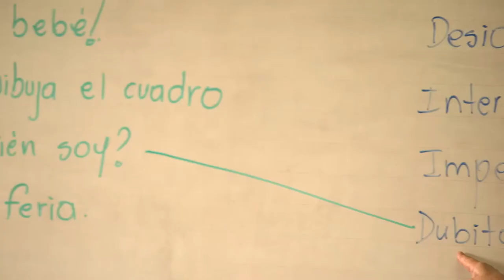FrutosDePaz Alex aprovecha las segundas oportunidades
Sueña con tener su propio taller de mecánica. Mientras lo logra, aprende, practica y aprovecha la oportunidad laborar que tiene y es un ejemplo para sus compañeros.